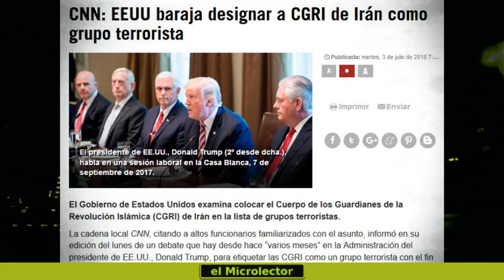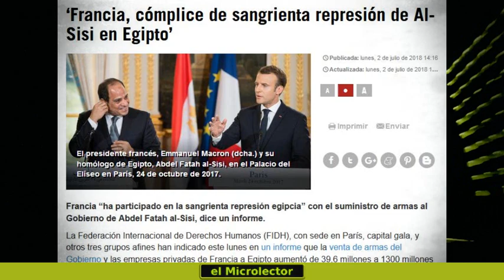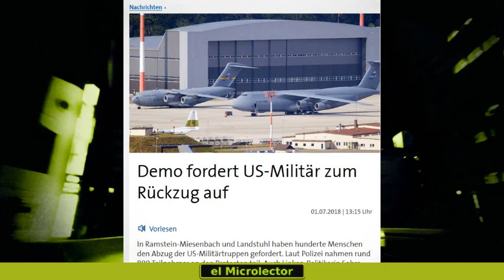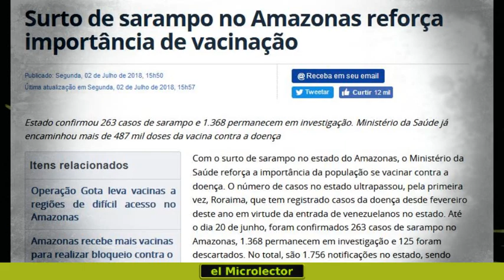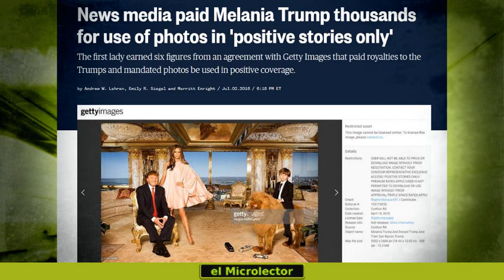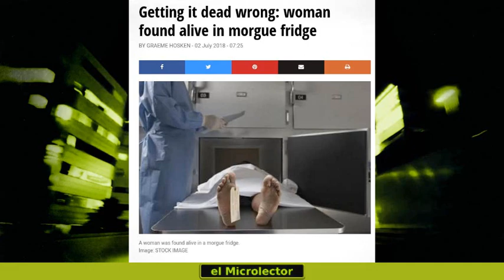LOS 40 TITULARES del 3 de julio